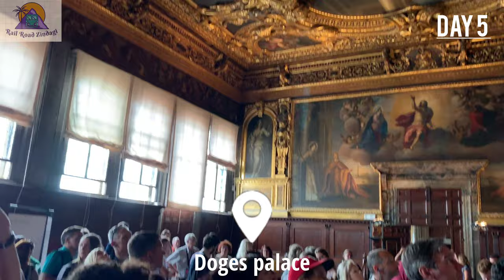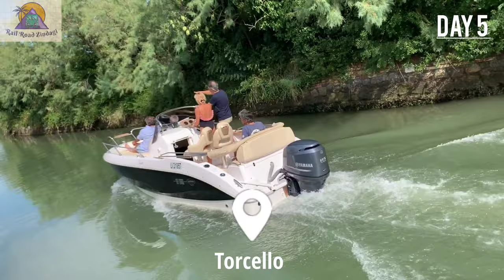Venice City Tour and Train ride to Switzerland | Europe Trip | Part 2 | Honeymoon, 2019.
We took this trip in the month of July, 2019 after our marriage. Looking back we feel lucky to have this completed as travelling international now is a different game. This trip includes scenic views, rails, roads, amazing places and of course us.